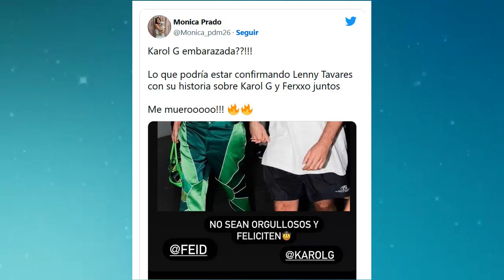ESTA SERIA LA CONFIRMACIÓN karolg ESTA EMBARAZADA? AMIGO DE feid LO CONFIESA